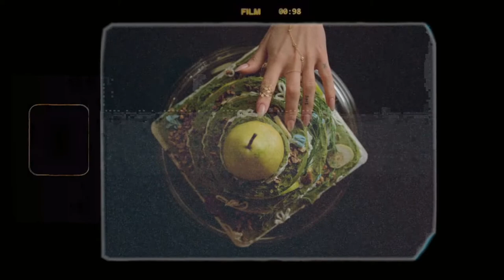Dove Cameron - Breakfast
Dove Cameron 'Breakfast' Music Video.

Lyrics:
You’re smoke in my hair
Hot and dirty like the LA air
That face baby it ain’t fair

Oooooo so you wanna talk about power
Oooooo let me show you power

I eat boys like you for breakfast
One by one hung on my necklace
And they’ll always be mine

I know that you tried your bestest
I never said it’s right
But I’m gonna keep doing it

I’m sick yeah I’m sick
And honestly I’m getting high off it
Do you wanna see a magic trick?
Cause you don’t know what you don’t know but I know

I eat boys I eat boys